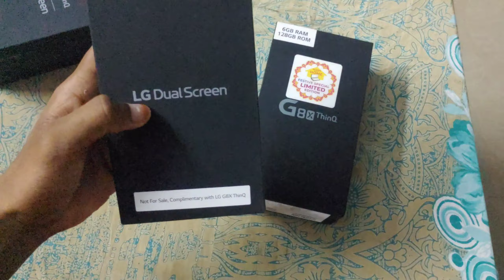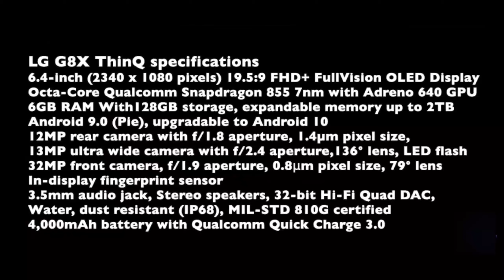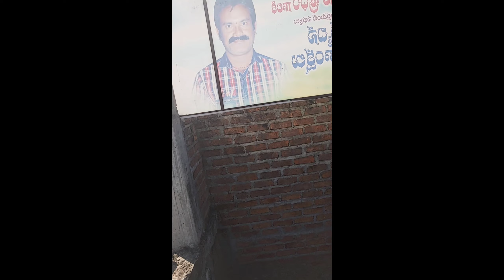LG g8x Thinq review in TELUGU syam tech info